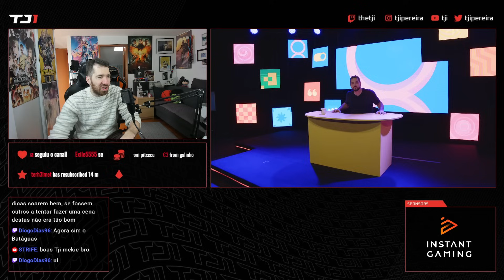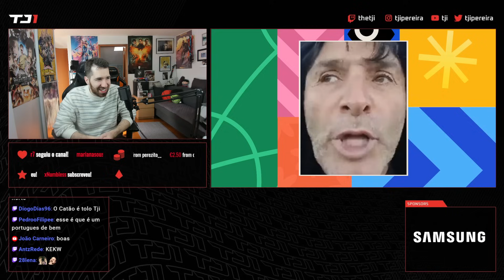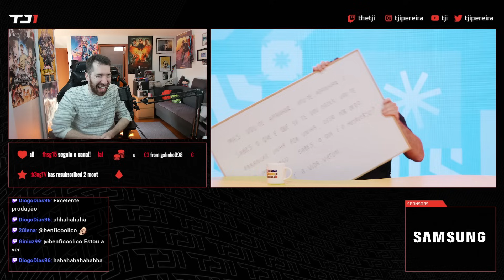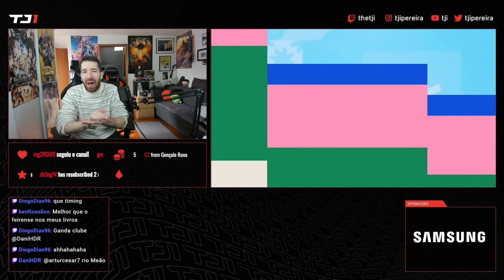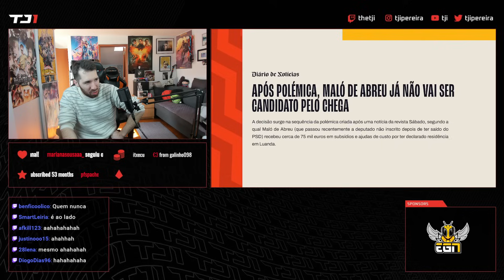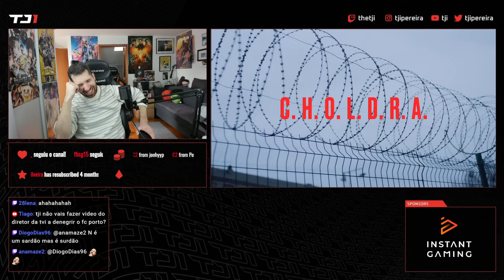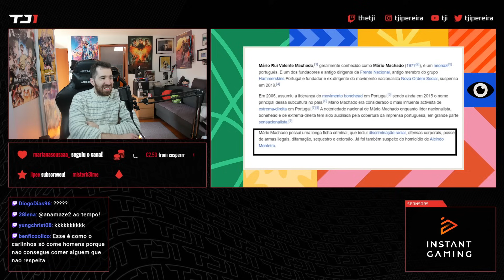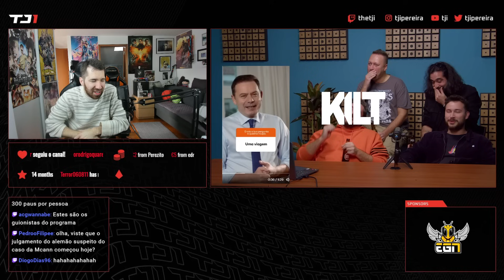TJI REAGE A CONTEÚDO DO BATÁGUAS EP01 - NÃO É O RELATÓRIO